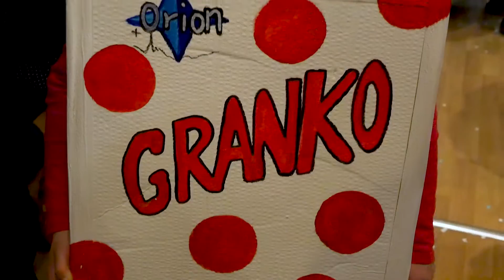Kanianka - Maškarný ples 3. 3. 2019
Ladové královstvo ...pod týmto názvom sa uskutočnil v nedeľu 3. marca 2019 v priestoroch DK Kanianka maškarný ples deti a dospelých. Nádherné masky, bohatá tombola a hodnotné ceny prilákalo množstvo ľudí. Nálada bola výborná, posúďte sami. Veľká vďaka patrí aj sponzorom, za ceny pre víťazov.